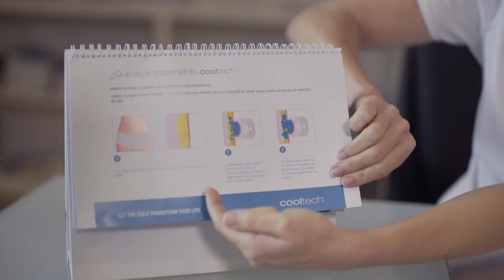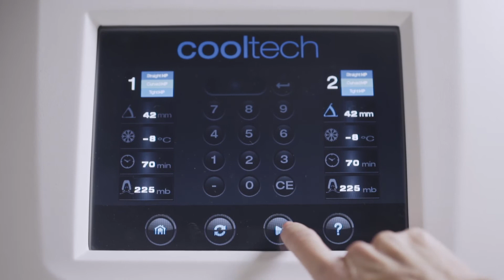Zabieg Cooltech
Zabieg kriolipolizy Cooltech jest zabiegiem nieinwazyjnym trwałego usuwania tkanki tłuszczowej. Wykonuje się go na wszystkich obszarach ciała.